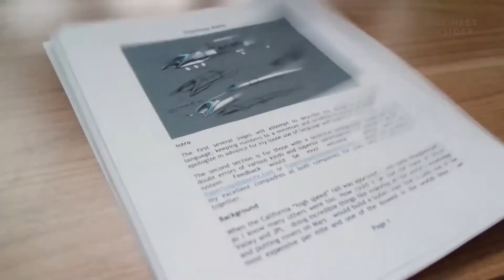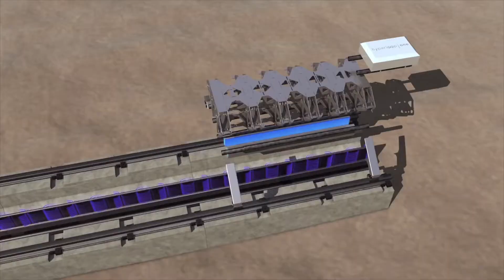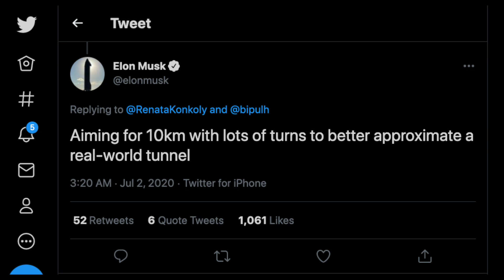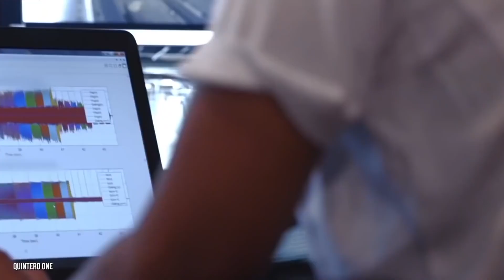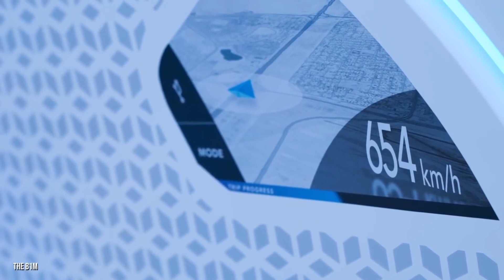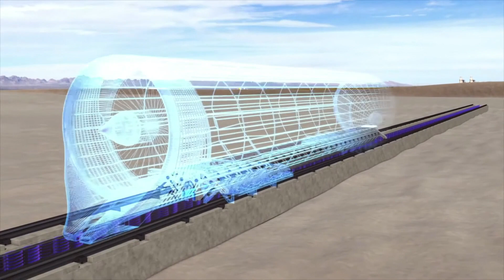The Boring Company Is Building A Hyperloop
In this video, you will get to know everything about the Hyperloop